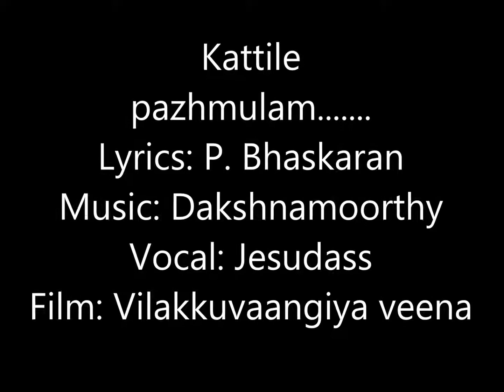Kattile pazhmulam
Kaattile pazhmulam. from Film VILAKKUVAANGIYA VEENA
lyrics: P.Bhaskaran; Music: Dakshinamoorthy; Vocal: Jesudass.
Visual Compilation: Ramchand